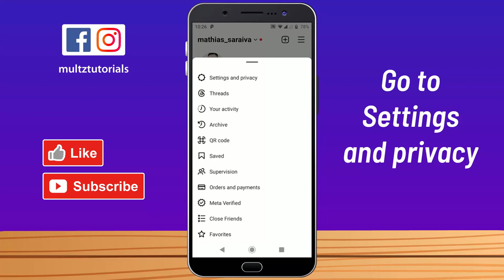How to UNBLOCK SOMEONE on Instagram (2024) - UPDATED